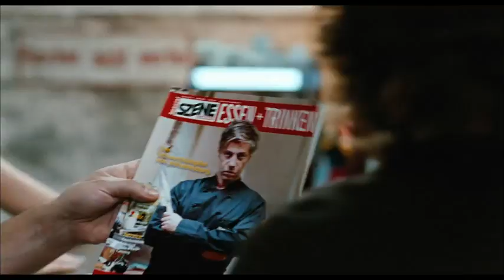COCINA DEL ALMA (TodoLoVe.com.ar)